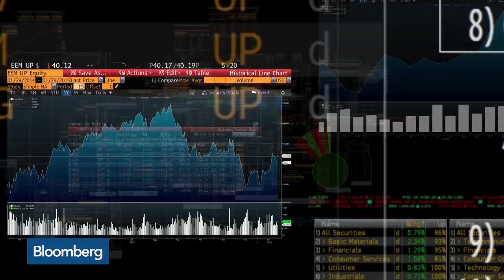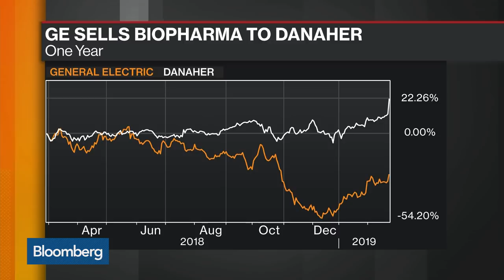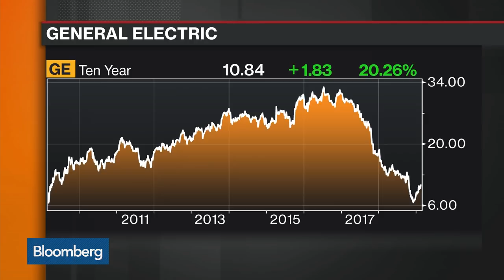Why the GE-Danaher Deal Is a Win-Win for Both Companies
Feb.25 -- Deane Dray, RBC Capital Markets senior multi-industry and electrical equipment analyst, discusses the sale of General Electric Co.'s bio-pharmaceutical business to Danaher Corp. He speaks with Bloomberg's Caroline Hyde and Scarlet Fu on "Bloomberg Markets: The Close."